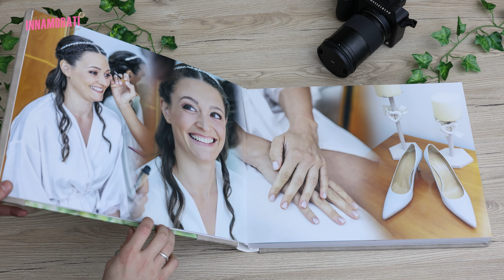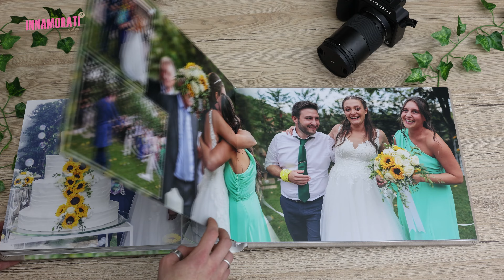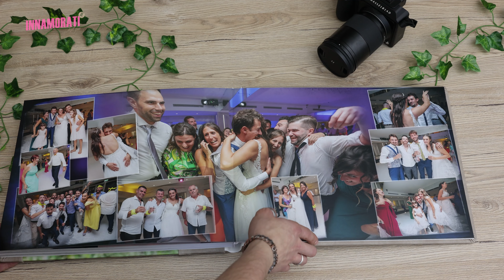Eleonora e Loris | Album | Ristorante La Palma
Prodotto da Innamorati Wedding Studio IT